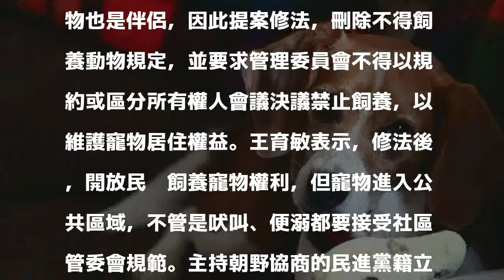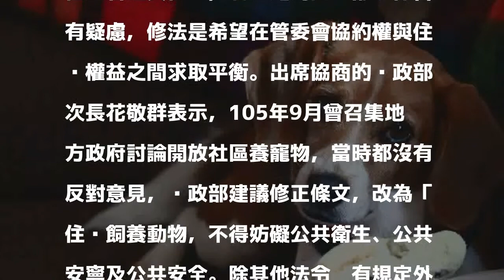立院協商共識 公寓大廈禁養寵物可望解套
（中央社記者陳俊華台北21日電）立法院今天朝野協商公寓大廈管理條例部分條文。現行法中，公寓大廈得以規約方式禁止住戶飼養寵物，國民黨籍立委王育敏提案修法，經協商後取得共識，刪除禁養寵物相關規定。中國國民黨籍立法委員王育敏提案指出，台灣家貓、家犬數量高達232萬隻，現行法卻賦予住戶以修改規約方式，禁止社區養寵物，她主張貓狗是寵物也是伴侶，因此提案修法，刪除不得飼養動物規定，並要求管理委員會不得以規約或區分所有權人會議決議禁止飼養，以維護寵物居住權益。王育敏表示，修法後，開放民眾飼養寵物權利，但寵物進入公共區域，不管是吠叫、便溺都要接受社區管委會規範。主持朝野協商的民進黨籍立委陳其邁則表示，金魚跟獒犬都算寵物，但兩者差異很大，若都適用同一部法律會有疑慮，修法是希望在管委會協約權與住戶權益之間求取平衡。出席協商的內政部次長花敬群表示，105年9月曾召集地方政府討論開放社區養寵物，當時都沒有反對意見，內政部建議修正條文，改為「住戶飼養動物，不得妨礙公共衛生、公共安寧及公共安全。除其他法令另有規定外，不得禁止飼養寵物」，至於動物與寵物的定義，則依動物保護法認定。1061121

發表評論評論如下。